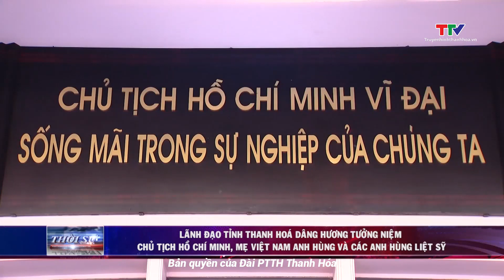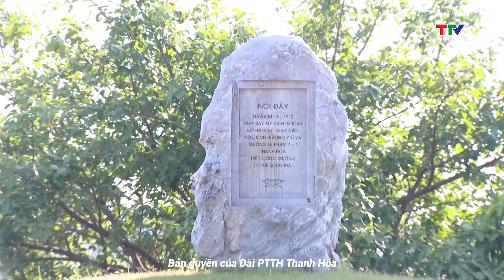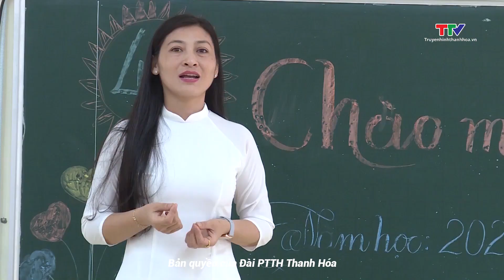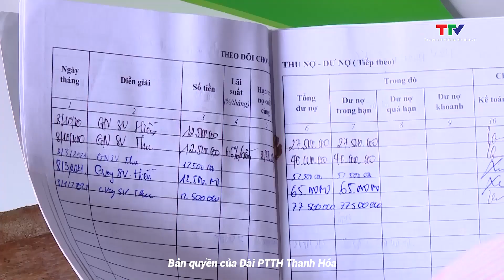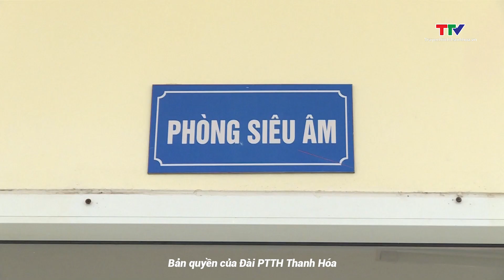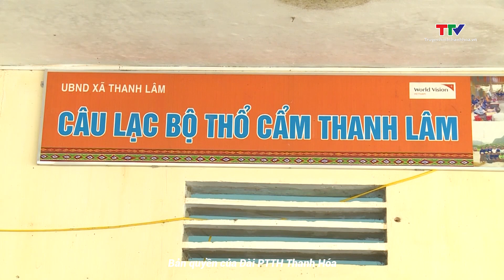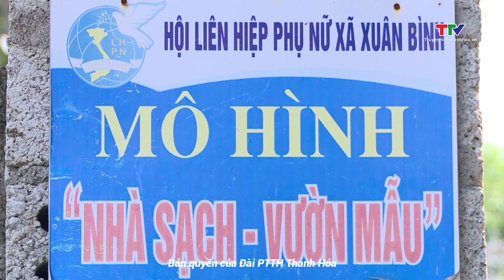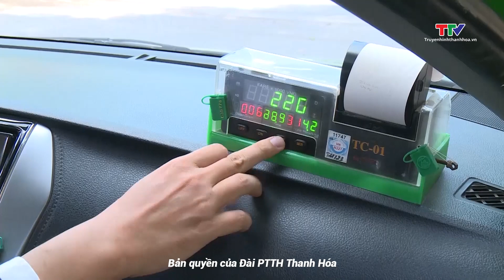Bản tin thời sự trưa 1/9/2023